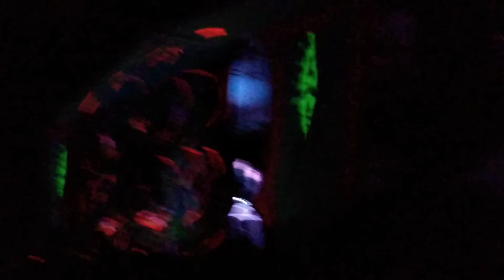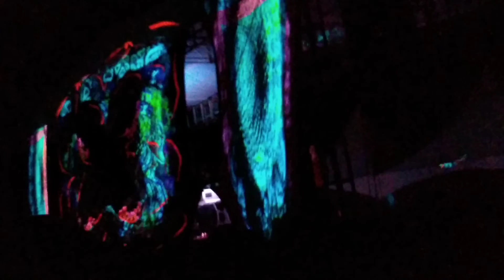Digicult Mikology 2019 Hardflip cam